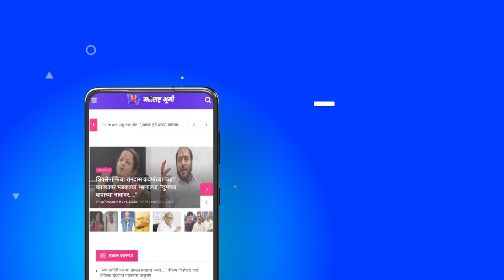MahaSuperFast : दिवसभरातील घडामोडी महासुपरफास्ट I Maharashtra Bhumi